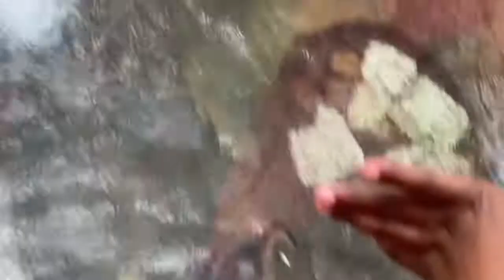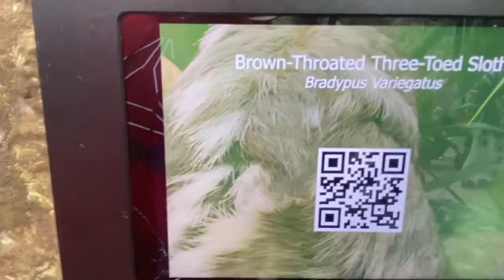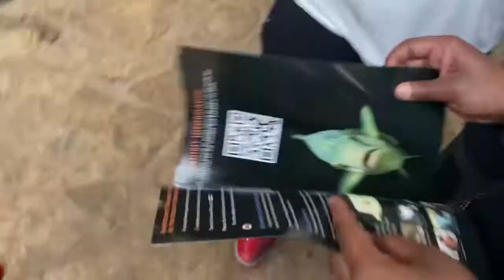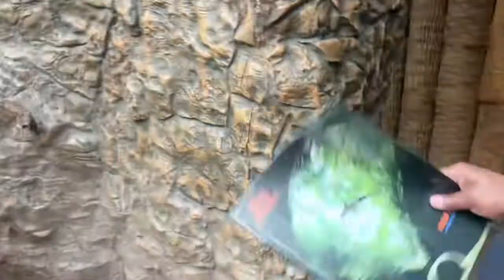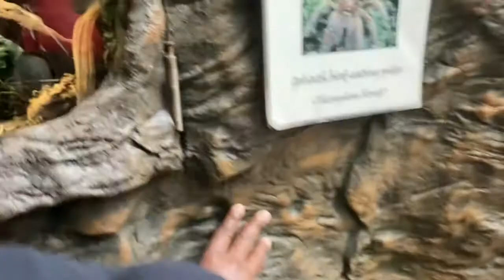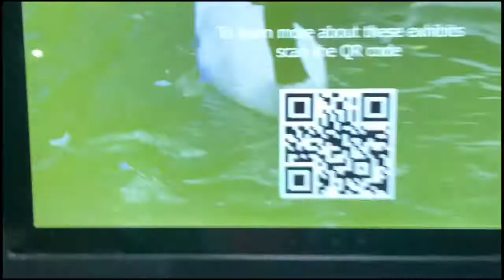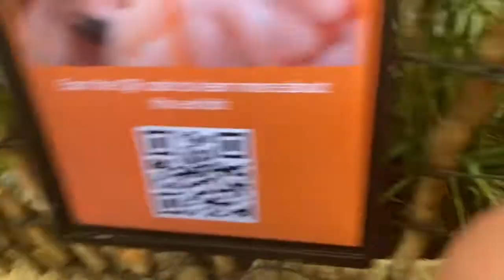Part 2 of family outing